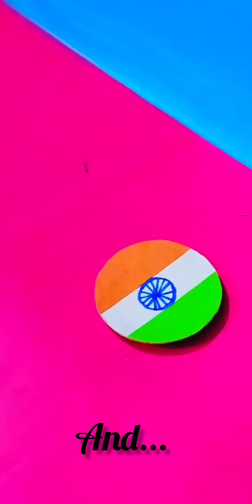DIY tiranga batch| independent day